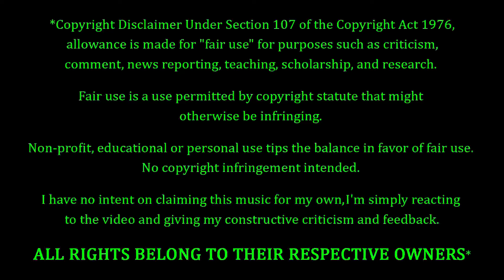Queens Of The Stone Age - Straight Jacket Fitting REACTION & REVIEW! FIRST TIME HEARING!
Queens Of The Stone Age Fans. FEELIN' YOU!!! Tonight we're coming back to Queens Of The Stone Age, with a song entitled "Straight Jacket Fitting". How's this one gonna go? Only one way to find out...

10 = Perfection (Unobtainable)
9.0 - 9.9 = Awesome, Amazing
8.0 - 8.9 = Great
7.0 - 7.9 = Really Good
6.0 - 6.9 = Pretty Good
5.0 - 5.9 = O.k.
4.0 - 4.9 = Not So Good
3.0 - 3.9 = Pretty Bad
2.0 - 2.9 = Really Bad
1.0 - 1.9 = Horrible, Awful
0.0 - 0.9 = A Travesty, An Affront To Nature

9.0 - 10 = 5 Stars - Amazing, Fantastic, Impressive, Perfect (if you believe in perfection).
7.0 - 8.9 = 4 Stars - Great, Very Good.
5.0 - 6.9 = 3 Stars - Pretty Good, O.k., Meh, Indifferent.
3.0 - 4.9 = 2 Stars - Pretty Bad, Bad, Really Bad
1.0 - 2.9 = 1 Star - Horrible, Awful, Terrible.
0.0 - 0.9 = 0 Stars - ??? (Hopefully we'll never have to find out)